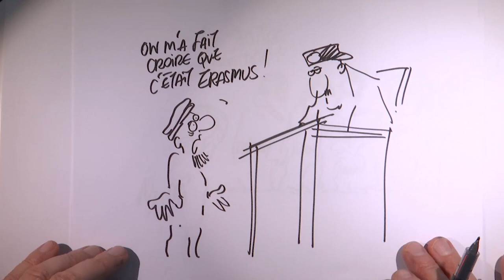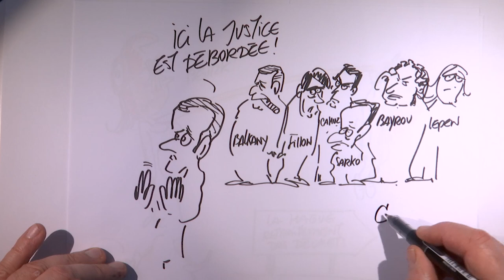Ophélie Dormières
La promesse de l'Homme